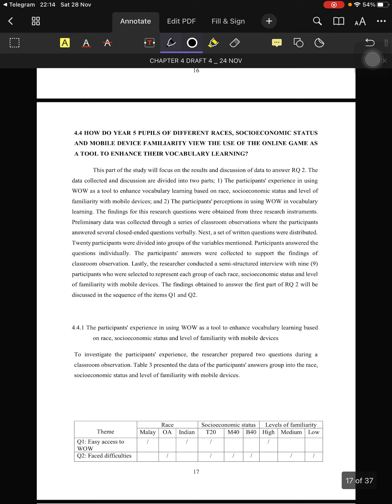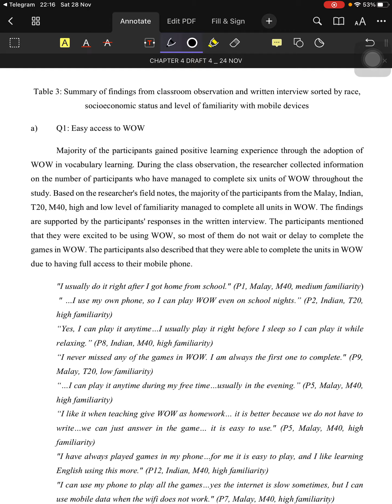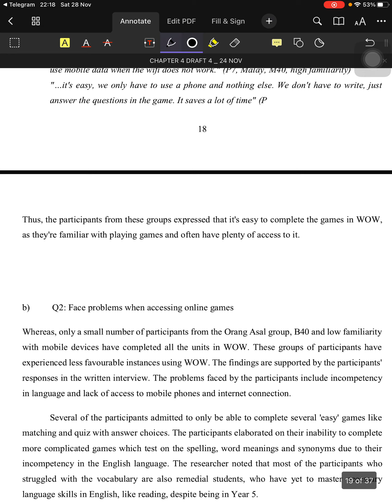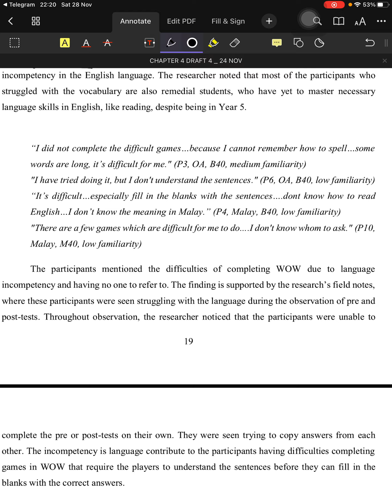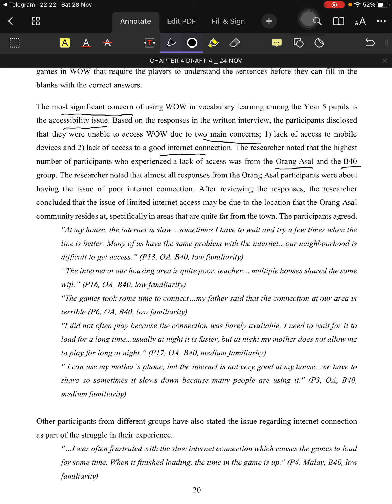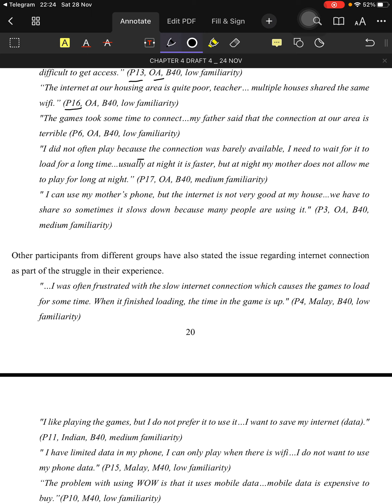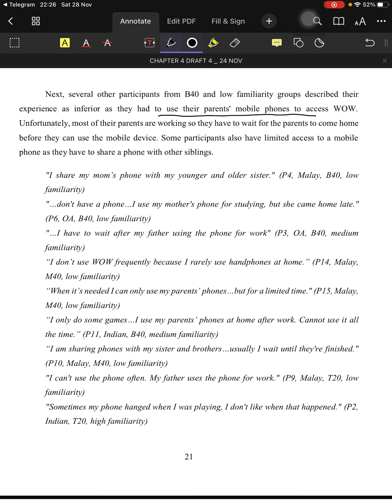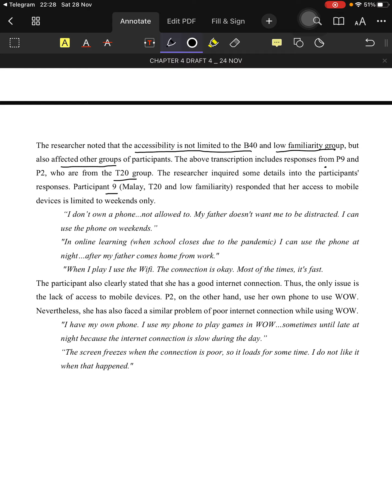Chapter 4 Part 2